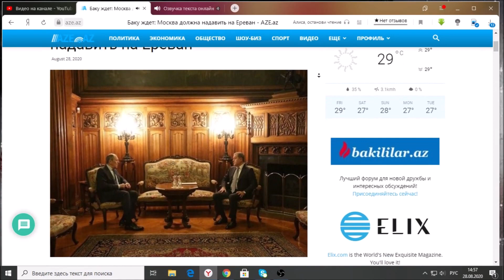Баку ждет: Москва должна надавить на Ереван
Официальный Баку ждет создания атмосферы для начала переговоров по Карабаху с Ереваном.

26 августа состоялся первый официальный визит министра иностранных дел Азербайджана Джейхуна Байрамова в Москву.
Любое видео, опубликованное на канале, взято из открытых источников, и содержание видео может не соответствовать нашей позиции и личного мнения.